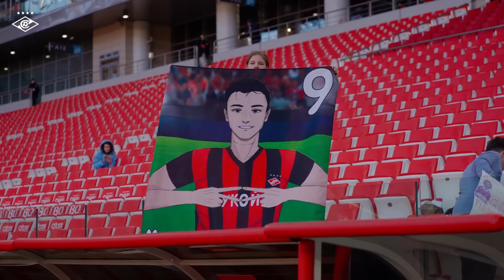Главные футбольные новости недели! Абаскаль остаётся в Спартаке? Промес задержан в ОАЭ.Захарян забил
В этом видео пробежимся по футбольным новостям прошедшей недели!
Абаскаль остаётся? Промес задержан в ОАЭ. Гол Захаряна!

А также не забудь оставить комментарий по теме этого видео!